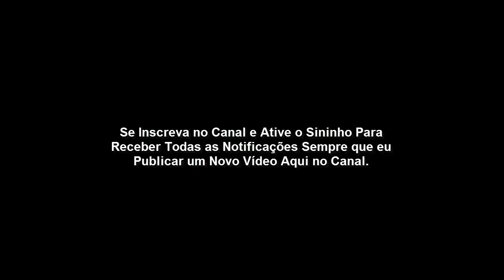Lição 6 - A sexualidade Humana (CPAD 1º TRIMESTRE 2020) ❤️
Lição 6: A Sexualidade Humana
Lições Bíblicas do 1° trimestre de 2020 - CPAD | Classe: Adultos

OBJETIVOS ESPECÍFICOS

I - Conceituar a palavra sexo e enfatizar que Deus criou apenas dois sexos;
II – Elencar os objetivos da sexualidade humana;
III - Apontar as distorções da sexualidade.

Deus formou o homem e a mulher e constituiu o sexo para que ambos pudessem desfrutá-lo. Algumas questões ficam claras na criação original de Deus.

Em primeiro lugar, o sexo foi criado para ser desfrutado entre um homem e uma mulher, pois os dois formam "um encaixe perfeito".

É uma obviedade presente em Gênesis. Logo, qualquer relação humana que subverta essa obviedade defronta-se contra a originalidade divina.

Em segundo, o sexo tem o objetivo biológico para a procriação, ou seja, a perpetuação da espécie humana; o objetivo recreativo entre homem e mulher no matrimônio; e, como em tudo em nossa vida, deve glorificar a Deus por ser o criador de tão belo presente.

Nesta lição, esses pontos devem ser bem ressaltados e trabalhados a fim de que nossos irmãos e irmãs tenham uma vida abundante nessa importante área da vida.

INTRODUÇÃO
Na aula de hoje, veremos o que a Bíblia ensina e prescreve acerca da sexualidade humana. Apesar de ser um assunto exaustivamente debatido, está sempre a gerar novas controvérsias. Por essa razão, recorreremos à Palavra de Deus, a fim de buscar o verdadeiro modelo quanto ao uso santo e decoroso do sexo.

Em primeiro lugar, constataremos que o sexo não é uma construção social, mas algo criado por Deus; um dom, cujos reais objetivos não podem ser ignorados. Em seguida, mostraremos as distorções e os pecados sexuais.

I - DEUS CRIOU APENAS DOIS SEXOS
Deus criou apenas dois sexos: o masculino e o feminino. Além dessa fronteira, só há pecado e abominação diante do Criador e Senhor de todas as coisas.

1. Definição de sexo.
O sexo pode ser definido, de acordo com o Dicionário Houaiss, como a "conformação física, orgânica, celular, particular que permite distinguir o homem e a mulher, atribuindo-lhes um papel específico na reprodução".

O ser humano é identificado por seu sexo logo ao nascer (Gn 4.1; 30.21).

Hoje, aliás, já se sabe o sexo da criança ainda em seu período de gestação. Logo, o sexo não é o resultado de uma engenharia social e política, como o querem os ideólogos do gênero.

Ou se nasce homem, ou se nasce mulher. É o que mostra a Bíblia Sagrada.

2. Deus criou o sexo.
Os anjos, desde que foram criados, continuam com o número de seu contingente inalterável; eles não se reproduzem sexualmente; foram chamados à existência duma só vez (Sl 33.6; Lc 20.34-36). No entanto, o ser humano propaga-se através da junção sexual (Gn 4.1). Logo, através de um só casal - Adão e Eva - vieram a existir todas as nações, línguas e povos que, hoje, conhecemos (At 17.26).

O sexo foi criado por Deus; não é invencionice humana. Quando desfrutado de acordo com as ordenanças divinas torna-se fonte de bênção ao esposo e à esposa.

3. Os dois sexos.
Ao criar o ser humano, o Senhor os fez macho e fêmea (Gn 1.26,27). Por conseguinte, há somente dois sexos: o masculino e o feminino. Ainda que alguém exteriormente transmude-se, jamais perderá a essência do sexo com que nasceu. O homossexualismo e outras práticas igualmente antibílicas jamais conseguirão mudar o que Deus criou.

II - OBJETIVOS DA SEXUALIDADE HUMANA

O sexo foi criado por Deus, tendo em vista três objetivos: a procriação da espécie humana, a união conjugal e a glória divina.

1. Procriação.
Como já dissemos, só existe um meio de a espécie humana propagar-se: através da união sexual entre um homem e uma mulher (Gn 4.1). Assim, casamentos serão consumados e seres humanos continuarão a nascer até a consumação dos séculos (Is 65.20).

Todavia, chegará o momento em que a humanidade não mais necessitará procriar-se (Lc 20.34-36). Tanto os que forem para o Céu, como os que forem para o lago de fogo, não mais propagarão a espécie; estará findada a nossa atividade sexual, porque o ser humano, agora, não será mais carne e sangue (1 Co 15.50). Os salvos teremos um corpo de glória; seremos semelhantes aos anjos. Aleluia!